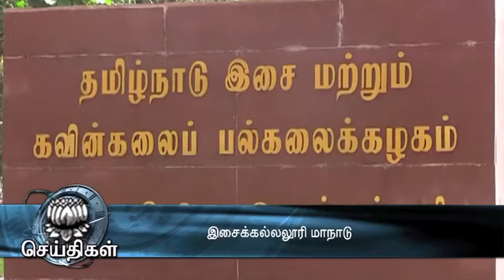National Musical conference starts from Jan 20th says Veena Gayatri - Dinamalar Jan 18th 2016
TN Musical conference starts from Jan 20th says Veena Gayatri - Dinamalar Jan 18th 2016 For more videos